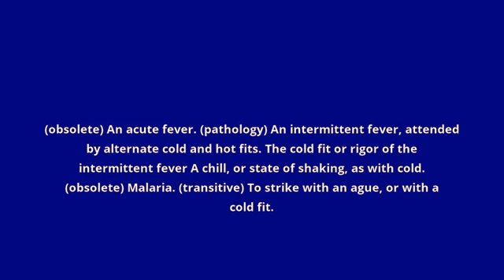what is the meaning of ague